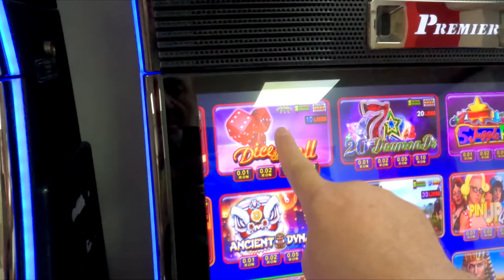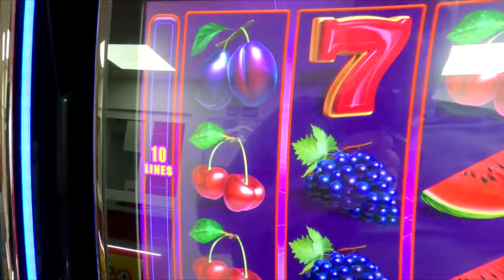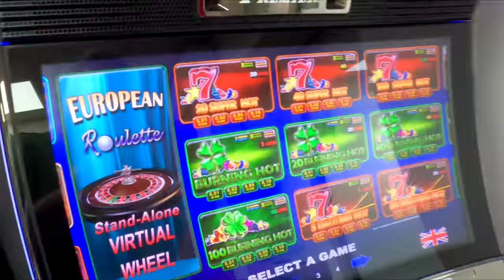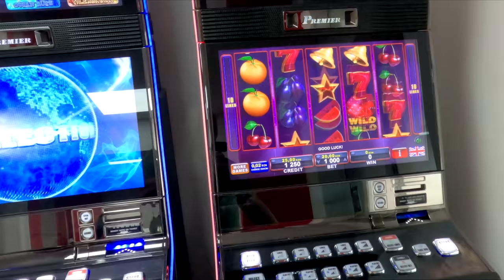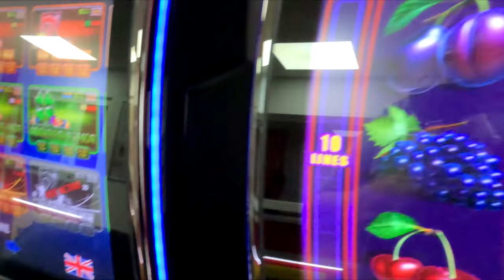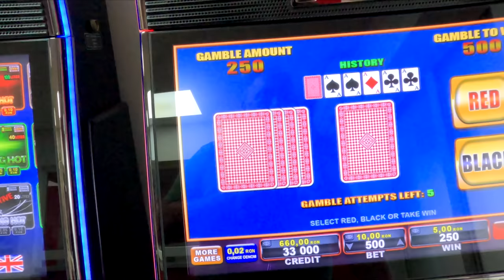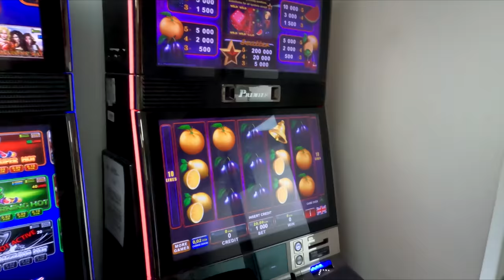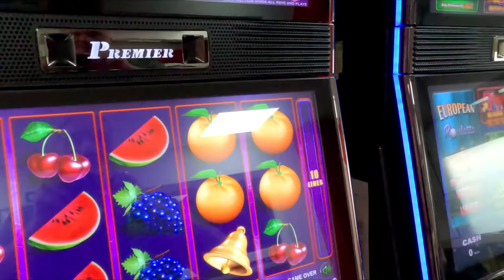50 roni apasarea la aparatul de pacanele din Casa Pariurilor🙋‍♂️ Noroc pe curent 25 milioane💲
50 roni apasarea la aparatul de pacanele din Casa Pariurilor🙋‍♂️ Noroc pe curent 25 milioane💲                                                                                                     ✅ Postează comentarii și interacționează cu mine ❗